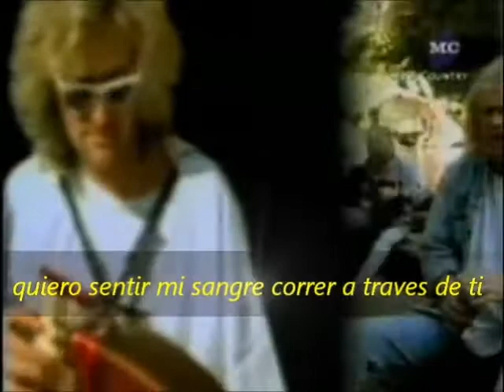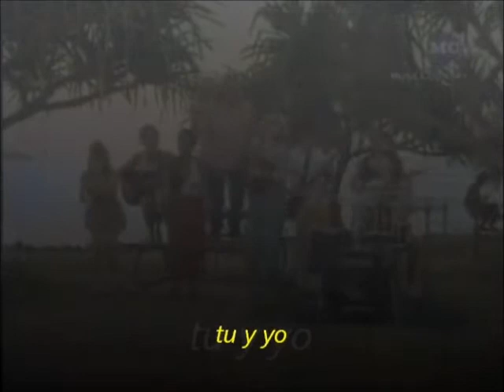John Farnham Two Strong Hearts subtitulado